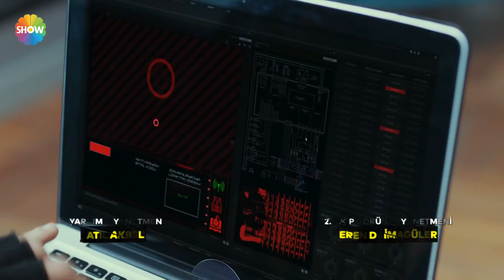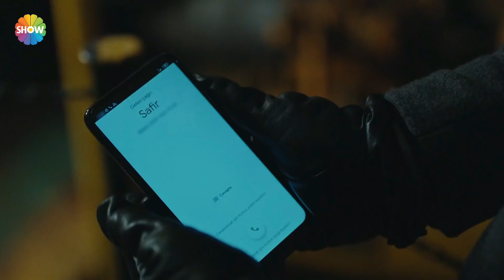Balaban istediğini aldı! | Arıza 24. Bölüm